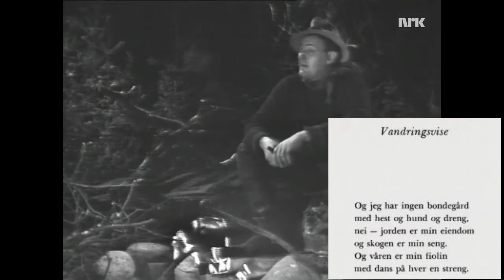Erik Bye - Vandringsvise (Einar Skjæraasen) (med tekst)